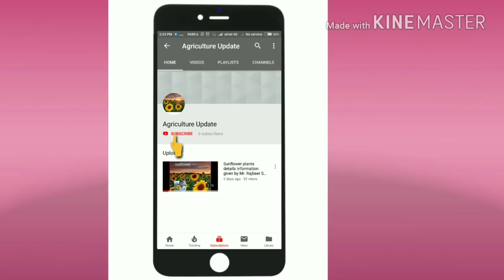Top 25 Agriculture University In India given by ICAR Updates 2019 भारत के बेस्ट 25कृषि विश्वविद्यालय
Top 25 Agriculture University In India given by ICAR Updates 2018
भारत के बेस्ट 25 कृषि विश्वविद्यालय